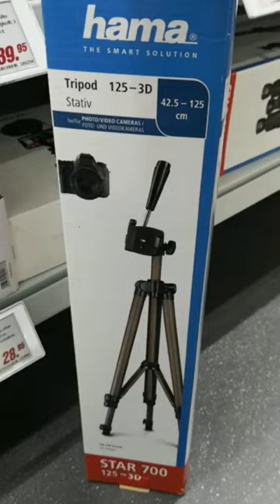HAMA 4133 Star 700 EF Digital